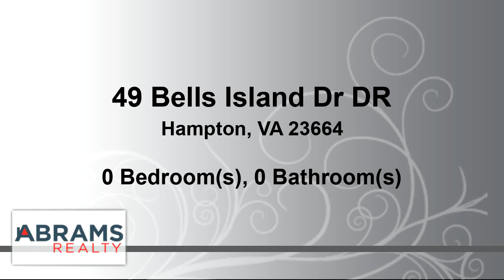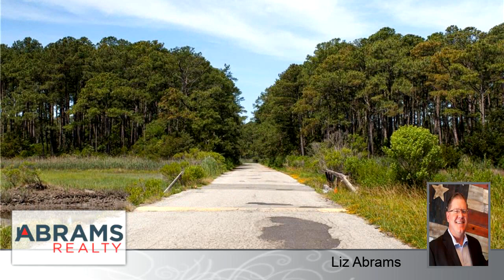Video preview - Residential for sale - 49 Bells Island Dr DR, Hampton, VA 23664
Come check out this beautiful lot located on a private drive. Tidal water access in a desirable location minutes from the Marina, restaurants, and shopping.

Bedrooms: 0
Bathrooms: 0.00
Square Feet: 0
Price: $400,000